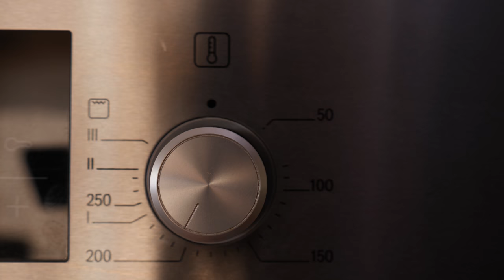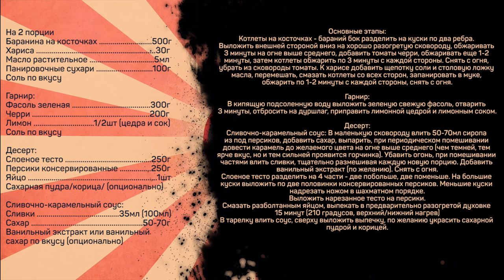Бараньи ребрышки с овощами и десерт. Что приготовить на ужин. Рубрика Ужин за 20 минут.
Баранина на косточках 500г
Хариса 30г
Масло растительное 5мл
Панировочные сухари 100н

Гарнир:
Фасоль зеленая 300г
Черри 200г
Лимон 1/2шт (цедра и сок)

Десерт:
Слоеное тесто 250г
Персики консервированные 250г
Яйцо 1шт
Сахарная пудра/корица/ (опционально)

Сливочно-карамельный соус:
Сливки 35мл (100мл)
Сахар 50-70г
Ванильный экстракт или ванильный сахар по вкусу (опционально)

Основные этапы:
Котлеты на косточках - бараний бок разделить на куски по два ребра. Выложить внешней стороной вниз на хорошо разогретую сковороду, обжаривать 3 минуты на огне выше среднего, добавить томаты черри, обжаривать еще 1-2 минуты, затем котлеты обжарить по 3 минуты с каждой стороны. Снять с огня, убрать из сковороды томаты. К харисе добавить щепотку соли и столовую ложку масла, перемешать, смазать котлеты со всех сторон, запанировать в муке, обжарить по 1-2 минуты с каждой стороны, снять с огня.

Гарнир:
В кипящую подсоленную воду выложить зеленую свежую фасоль, отварить 3 минуты, отбросить на дуршлаг, приправить лимонной цедрой и лимонным соком.

Десерт:
Сливочно-карамельный соус: В маленькую сковороду влить 50-70мл сиропа из под персиков, добавить сахар, выпарить, при периодическом помешивании довести карамель до желаемого цвета на огне выше среднего (чем темней, тем ярче вкус, но и тем сильней проявится горчинка). Убавить огонь, при помешивании частями влить сливки, тщательно размешивая каждую новую порцию. Добавить ванильный экстракт (по желанию). Снять с огня.
Слоеное тесто разделить на 4 части - две побольше, две поменьше. На большие куски выложить по две половинки консервированных персиков. Меньшие куски надрезать ножом в шахматном порядке.
Выложить нарезанное тесто на персики.
Смазать разболтанным яйцом, выпекать в предварительно разогретой духовке 15 минут (210 градусов, верхний/нижний нагрев)
В тарелку влить соус, сверху выложить выпечку, по желанию украсить сахарной пудрой и корицей.

Произведение «Бараньи ребрышки с овощами и десерт. Что приготовить на ужин. Рубрика Ужин за 20 минут.» созданное автором по имени Дмитрий Fresco, публикуется на условиях лицензии «Attribution-NonCommercial-NoDerivs» («Атрибуция — Некоммерческое использование — Без производных произведений») 3.0 Непортированная.
Что приготовить на ужин за 20 минут? Ужин на скорую руку

Всем привет! С вами Дмитрий Фреско, а вы на канале Кулинарная Пропаганда. Сегодня хочу показать вам быстрый ужин - ужин за 20 минут. Это будут бараньи ребрышки с гарниром и классный десерт. Это полноценный и вкусный ужин на быструю руку. Расскажу как вкусно, но при это быстро приготовить бараньи ребра.

Ребрышки с овощами получились замечательными - рекомендую. Возможно появится рубрика, где будут такие простые рецепты на ужин.
Если вас интересует что приготовить на ужин, как приготовить бараньи ребрышки, а также как быстро приготовить ужин после работы или что приготовить на ужин быстро просто, то это видео может заинтересовать вас.

После просмотра вы узнаете еще один рецепт что приготовить на ужин из баранины.
Контент будет актуален тем, кого интересуют мужская кухня, домашняя кухня, а также ужин рецепты и кулинарный канал.